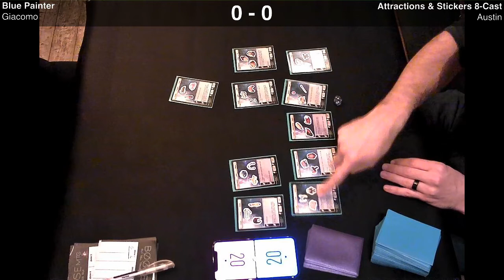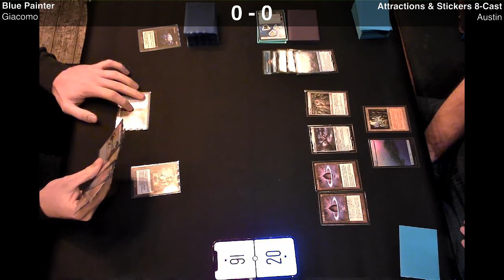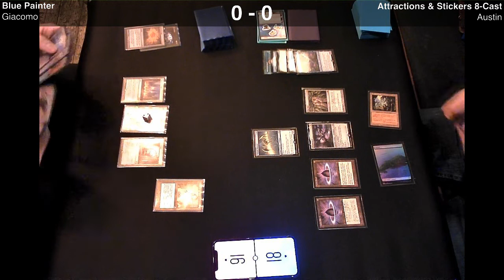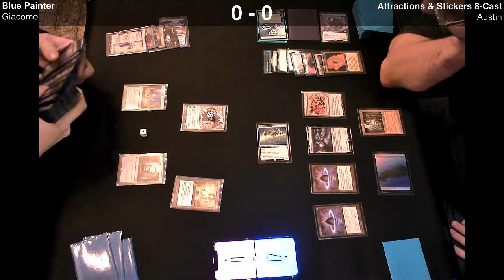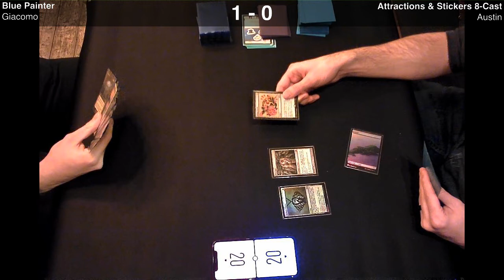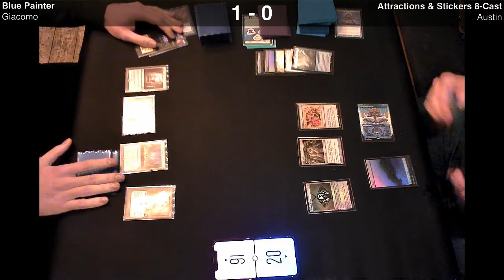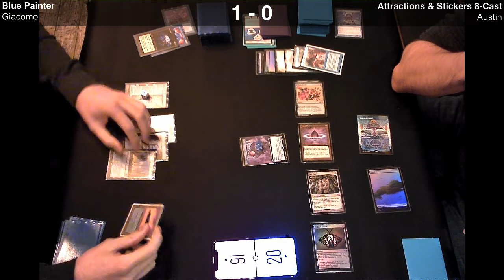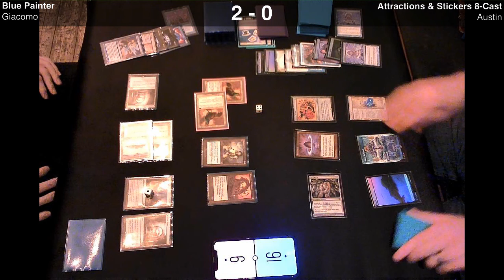[MtG Legacy] Blue Painter VS Attractions 8-Cast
Thursday 03.11.22

Mono Blue Painter VS Attractions & Stickers 8-Cast